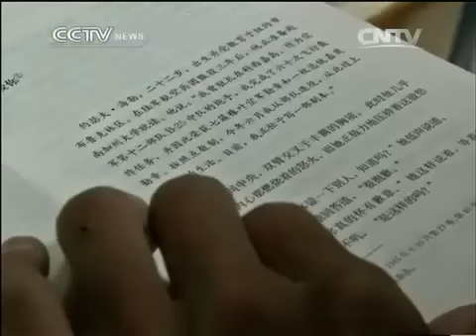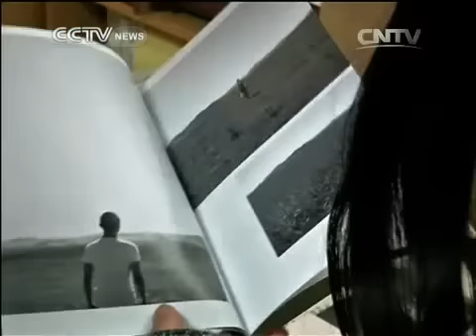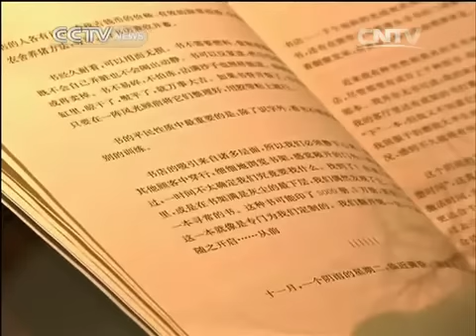First 24-hour bookstore opens in Beijing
Good news for book lovers in Beijing: the city's first 24-hour bookstore, to be a cultural landmark, has been launched by the Sanlian Bookstore. Owned by the China Publishing Group Corporation, Sanlian is a major bookstore in the country. It has started its trial run, and the news has been warmly received by the public.